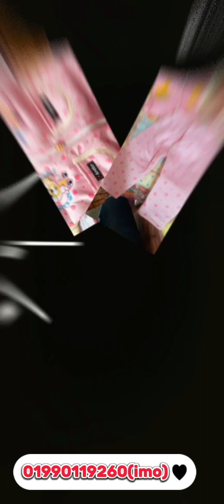বাচ্চাদের শীতের পোকের গোপণ সন্ধান, Children's secret hunt for winter insects।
তুষার গার্মেন্টস
দেশ প্লাজ . নায়ামাটি, নারায়ণগঞ্জ
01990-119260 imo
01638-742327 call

বাংলাদেশ এর সেরা রেডিমেন্ড পোষাক উৎপাদনকারী প্রতিষ্ঠানের মধ্যে আমরা অন্যতম, সেটা গর্বের সাথে বলতে পারি । দীর্ঘ ৫ বছর ধরে আমাদের এই সেক্টরে পথচলা । দেশের স্বনামধন্য প্রতিষ্ঠানের কর্ণধরগণ আমাদের উপর সম্পূর্ণ আস্থা রেখেছেন, যা এখনও চলমান । আমরা সেই সকল প্রতিষ্ঠানের নিকট চিরঋণি । দেশের সেরা রেটে গুণগত মান অক্ষুন্ন রেখে আমরা গ্রাহকের চাহিদা মতো পণ্য উৎপাদন করে থাকি । নিজস্ব কারখানায় অভিজ্ঞ সহকর্মীদের নিজস্ব তত্ত্বাবধানে পুরো কাজ সুসম্পন্ন করে থাকি । আমাদের উপর সম্পূর্ণ আস্থা রেখে অর্ডার করুন নিশ্চিন্তে । সেরা সেবা দেবার দায়িত্ব আমাদের । দেশের যে কোনো জায়গা থেকে অর্ডার করতে পারবেন । দেশের দ্রুততম কুরিয়ার সার্ভিসগুলোর সহায়তায় আমরা পণ্য পৌছে দিবো যথাসময়ে!

Forsage কি / কিভাবে কাজ করতে হয় জানতে হলে ইনবক্সে করুন 👉📲💻

* বিক্রয় ডট কম :- Ayen Fashiom